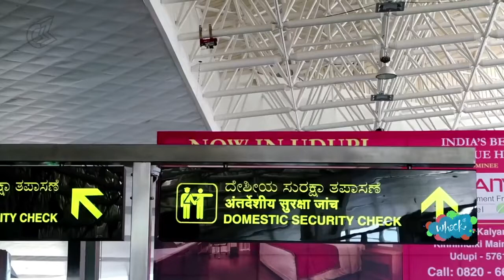In love with Amanvana Spa Resort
So heartening to hear a guest wax eloquent about Amanvana in her travel video. Watch Freishia’s soulful sojourn through Coorg and Amanvana Spa Resort. Get inspired!